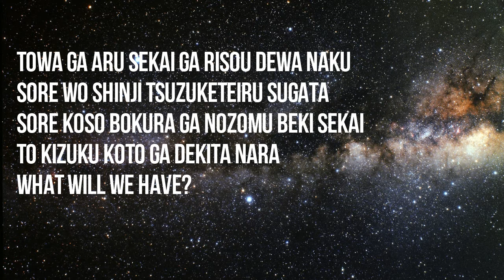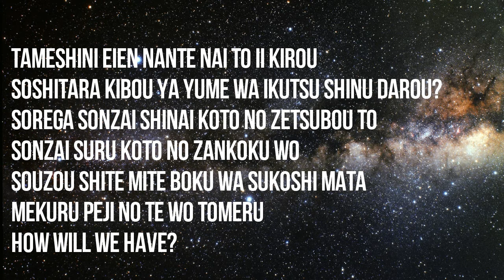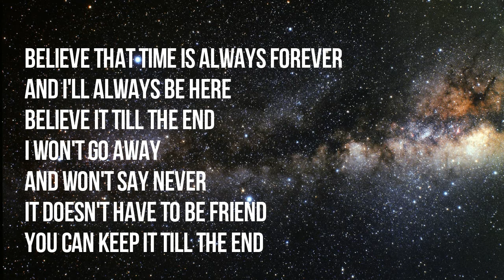ONE OK ROCK - Clock Strikes (Lyrics)